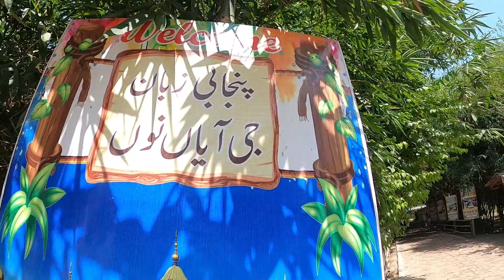Rana Resort Lahore Ki Sair